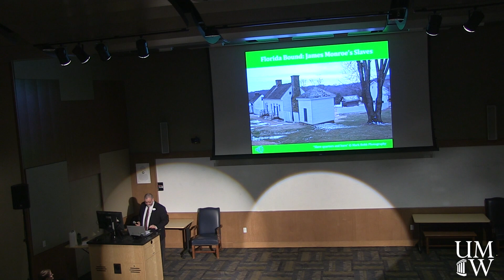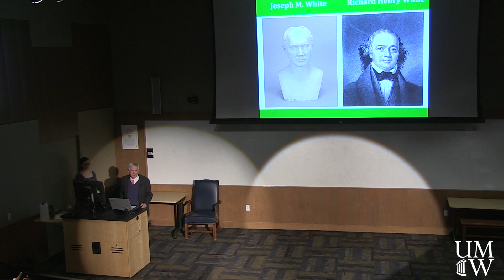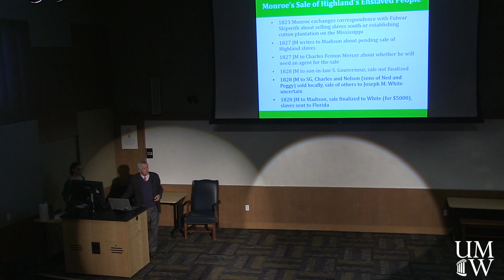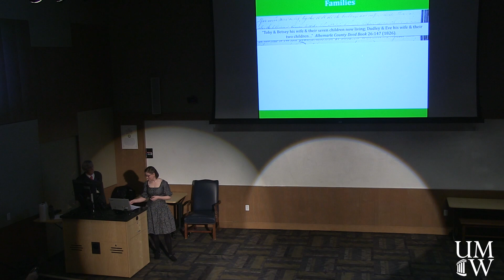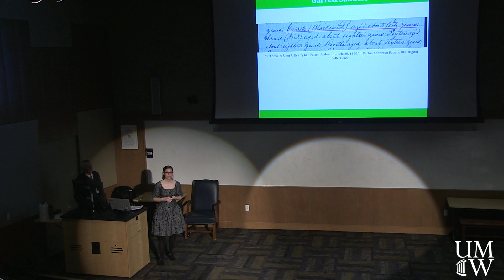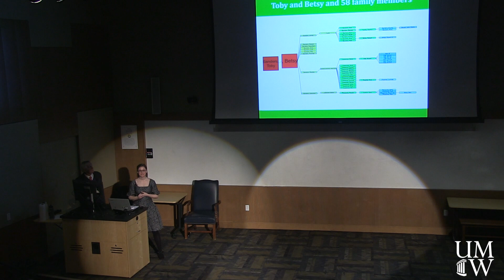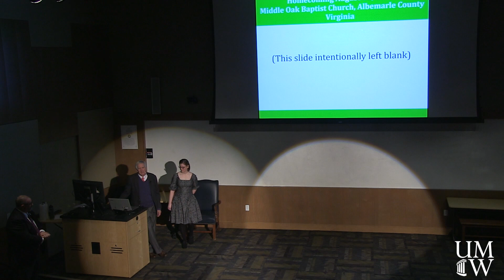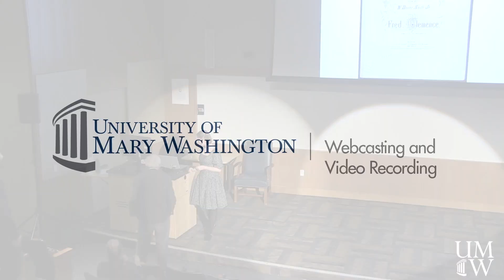James Monroe, Florida Bound Lecture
In 1828 James Monroe sold of a group of enslaved people to Joseph Mills White in Florida, who owned the plantation Casa Bianca. Miranda Burnett and Martin Violette delved into records and found that Casa Bianca was not a typical plantation. Burnett’s and Violette’s research uncovered the names of the families that Monroe sold to Colonel White, as well as details about their lives, successes, and losses after emancipation.